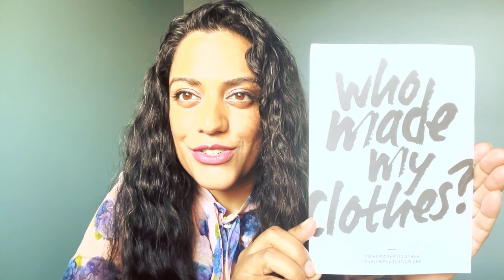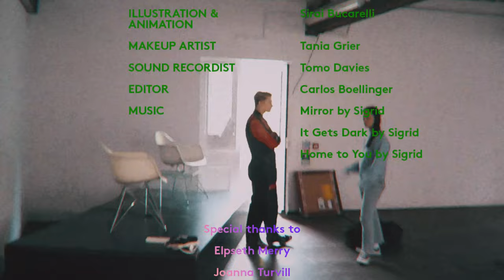How to be a Fashion Revolutionary Part II hosted by Sigrid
Are you ready to become a Fashion Revolutionary? We join Sigrid, voice of a generation of positive changemakers on a two-part film to expose the social and environmental impacts of what we wear. The first stop in her journey? Meeting the founders themselves, Carry Somers and Orsola de Castro.

Want more Carry and Orsola? Discover all on their Semaine

ABOUT SEMAINE
Meet Semaine. Online magazine-meets-concept store here to aid in the quest for a perfectly curated existence. An immersive, elegantly designed lifestyle platform promoting a single Tastemaker each week of the year while delivering shoppable insight into their own personal aesthetic. Our aim is to make the exclusive inclusive. Semaine offers a window into the lives of the chic and famous.